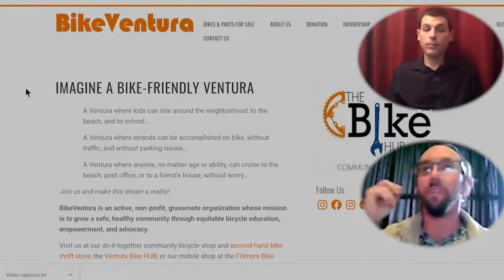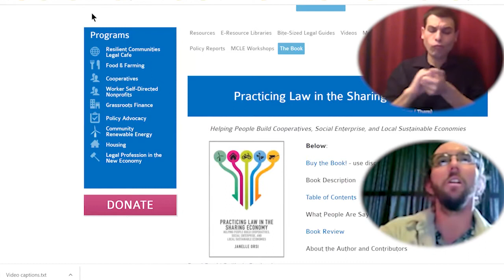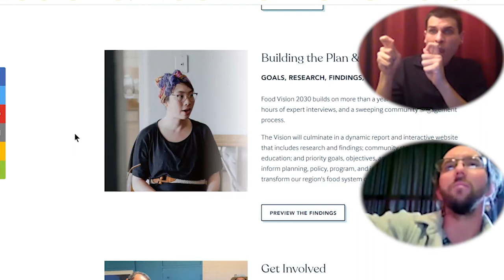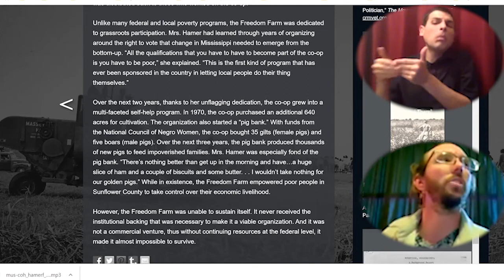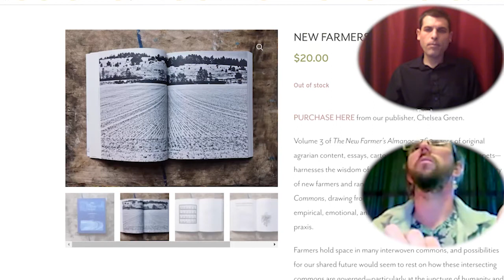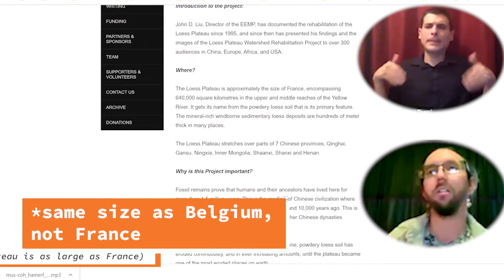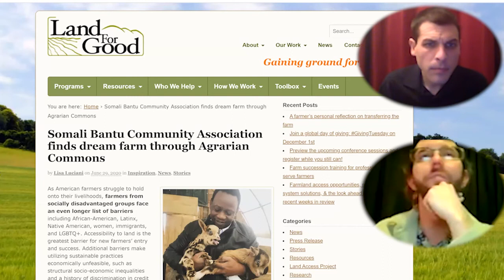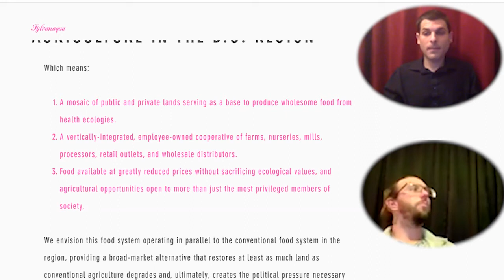Introduction to Cooperative and Collective Organizing Webinar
Historical and modern approaches to cooperative and collective organizing. How communities around the world are managing common resources.

Thanks to Fingers Crossed Interpreting for providing American Sign Language interpreting.

This is the first session in the Generative Ventures series by Moon Phase Farmers. Resource pack includes links to all websites shown in the presentation and more.